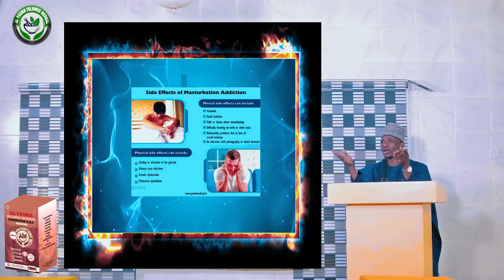LABARINA SEASON 9 EPISODE 11 KADAN DAGA NA RANAR JUMA’A